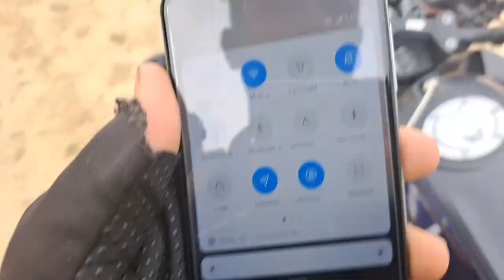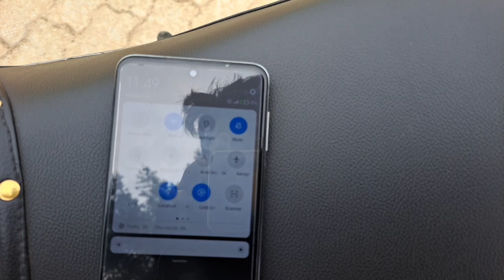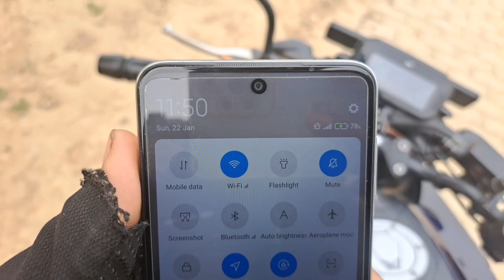Most Demanded Video/Old Tvs Raider Me Step To Step Guide For Usb Charging Port✅️Abb 2023 Model Bnao🔥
Hello Everyone.
My Name is Faisal
 And uh Are watching Faisal Vlogs.

Dealer Info

Harsh Tvs Lalganj
Pratapgarh Lalganj Ajhara
Lucknow varansi Expressway

Other Topics
Raider 125 2022 Problems
Raider 125 bs6
Raider on road price 2022
Raider speed test 2022
Raider review mirrors 2022
Raider 125 review in hindi
Raider 125 on road price in lucknow 2022
Raider 125 on road price in up 2022
Raider 125 on road price in uttar pradesh 2022